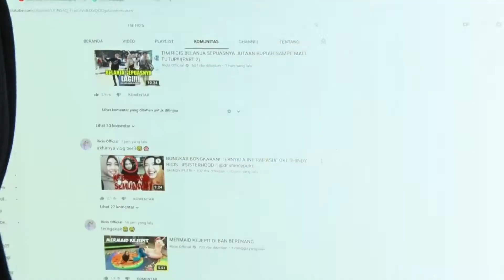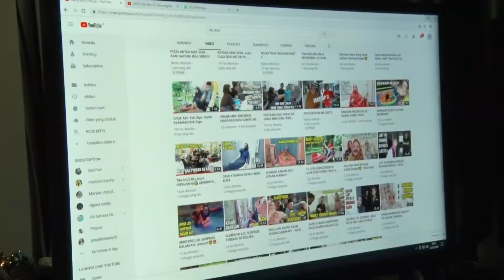Raih 10 Juta Subscriber, Ria Ricis Menjadi Vlogger Terbesar Ke 2 Se Asia Tenggara.